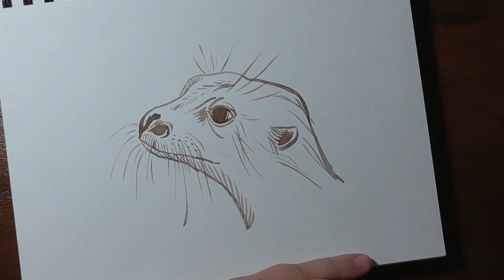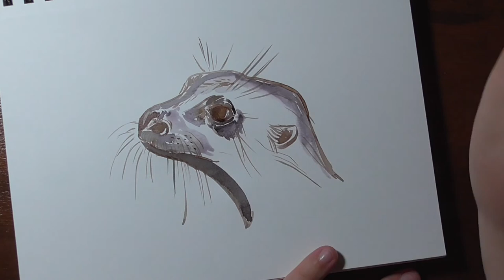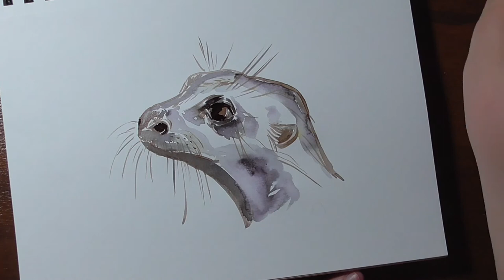Inktober 2018 Day 16 - Endangered Species: The Giant Otter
During Inktober I will draw and paint endangered species. Those animals deserve more attention and I hope to do my part with drawing them.

As I still have a full time job, there will be no voice overs. Sorry for that. I still managed to provide some informations on the animals, which I have from wikipedia.

Art supplies

♦ Winsor & Newton drawing inks